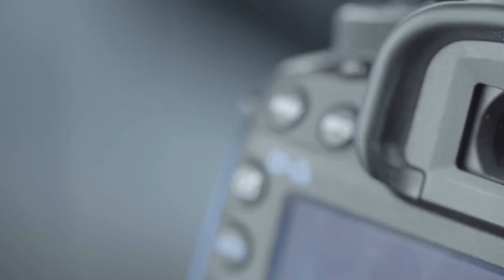The Wandering Earth 2, Record of Ragnarok, Pathaan, Shrinking, Lockwood & Co, & Cat Person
Chris and I discuss a lot this week from The Wandering Earth 2, Pathaan, new anime on Netflix Record of Ragnarok Season 2, Harrison's fords new Apple TV series Shrinking, Netflix's new British ghost teen series Lockwood & co, new Oscars awards by Ruben, (me) and so much more...enjoy!! @MoviesAndMunchies
Chapters:
00:00:00 Intro
00:01:42 Movie quote question
00:04:35 Ruben asks a question
00:12:07 Ruben's new Oscar categories
00:18:35 The Night of the Hunter
00:24:03 The Wandering Earth 2
00:32:01 Pathaan
00:38:10 The Snow Girl
00:42:52 Record of Ragnarok S2
00:46:19 Cat Person
00:53:58 Shrinking
01:01:45 Lockwood & Co.
01:06:44 Armour of God 1 & 2
01:13:47 Wrapping up

I published a kid's picture book about a little ninja:

✅ Help support me:
The Ruby Tuesday Merch!:

Nicolas Cage Ratings Explained:
5 - Nic Cage in - Lord of War
4 - Nic Cage in - Leaving Las Vegas
3 - Nic Cage in - Pig
2 - Nic Cage in - Con Air
1 - Nic Cage in - The Wicker Man Remake
0 - Nic Cage in - Left Behind